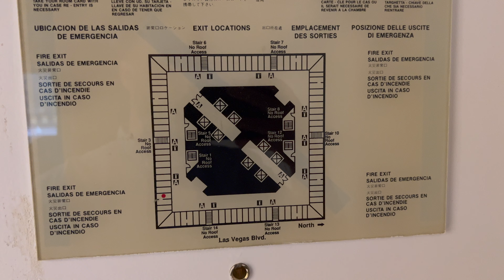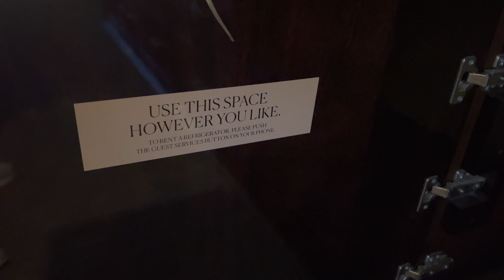Luxor Pyramid Premier King Las Vegas Room Review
Join us on a room tour of this newly renovated Pyramid Premier King Room. A really great choice room for Luxor if you're looking for a decent standard  room on the south end of the Strip.